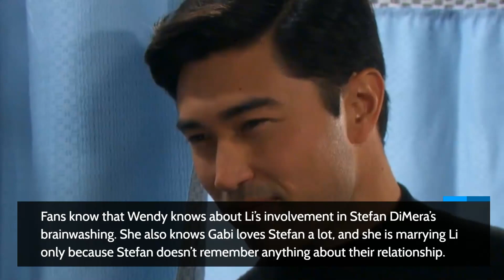Days of Our Lives Spoilers: Nancy puts Chloe on Blast, Brady & Eric Kick Off a Risky Kidnapping Plot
Wendy Shin and Johnny DiMera know the truth about Stefan DiMera’s brainwashing. Stefan DiMera is now in a happy relationship with Chloe Lane. Eric Brady is planning to kidnap Rachel Black. How will the story move forward? Check out below for the answers.